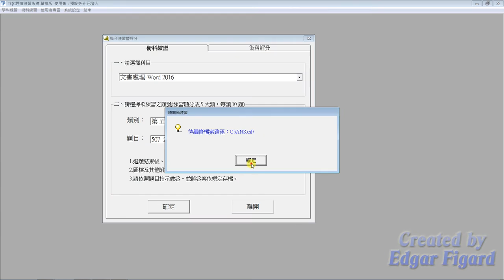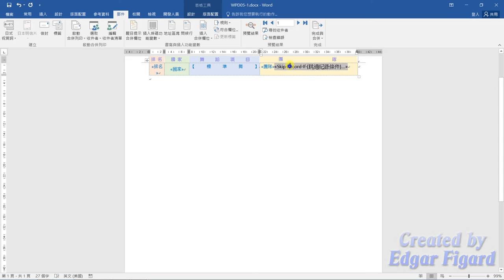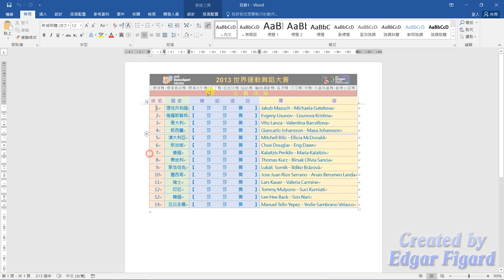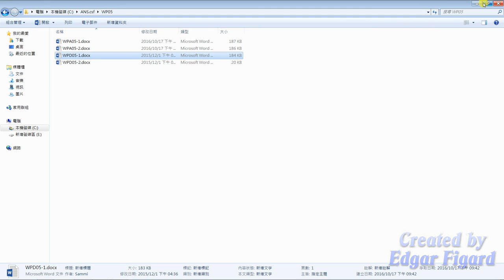TQC Word 2016動態解題示範 - 507 2013 世界運動舞蹈大賽